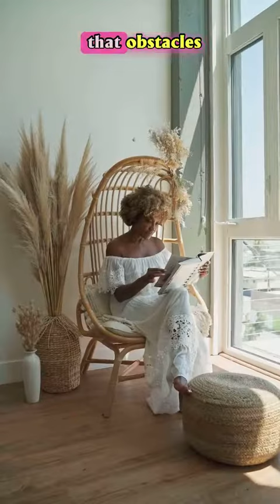That NEVER GIVE UP ENERGY! How to get it!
Join us as we explore the power of perseverance and how it can help us overcome any obstacle. Whether you're facing challenges in your personal life, career, or relationships, this video will inspire you to embrace your unwavering spirit and never give up. Let's learn how to stay strong and resilient in the face of adversity.
Join us as we explore the power of perseverance and the unwavering spirit it takes to overcome challenges. In this video, we'll share inspiring stories and practical tips on how to embrace perseverance in your own life. Get ready to be motivated and uplifted!In this inspiring video, we dive into the power of perseverance and how it can lead us to success in all aspects of life. Learn how to cultivate an unwavering spirit and achieve your goals, no matter the challenges you may face. Join us on this journey of embracing perseverance and unlocking your true potential."The Unwavering Spirit: Embracing Perseverance"